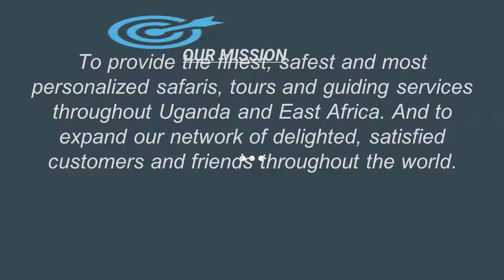African Safari Tour Packages (Hometoafrica)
Visit Best African Safari in Uganda (Hometoafrica)